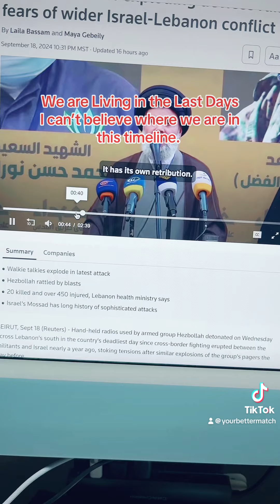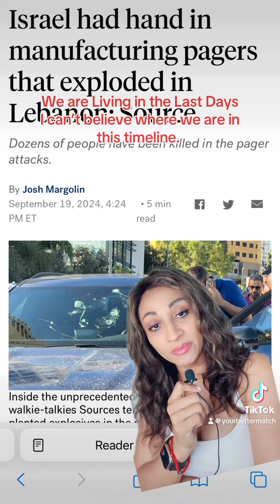Hezbollah Leader Vows Retaliation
Hezbollah's leader vowed to continue daily strikes on Israel despite recent sabotage of its communication devices, which he called a "severe blow" and promised to retaliate against. Hassan Nasrallah also stated that Israelis displaced from homes near the Lebanon border due to the fighting would not be able to return until the Gaza war ends.

Hey there  I’m Kate

You can shop my storefront on Amazon for items I love ❤️ 📦🛍️🛒